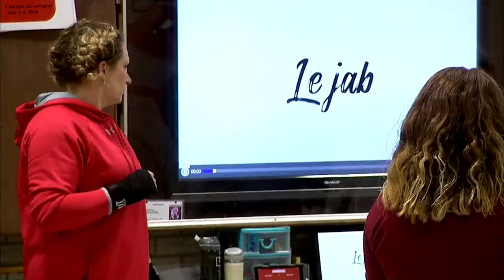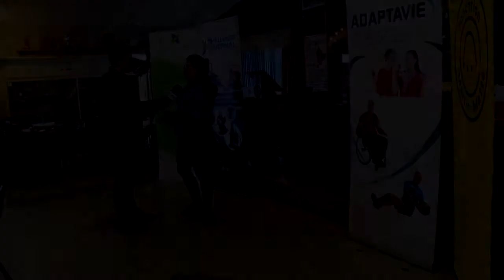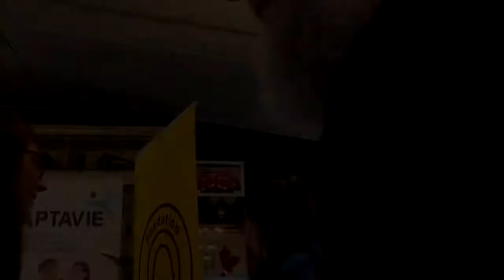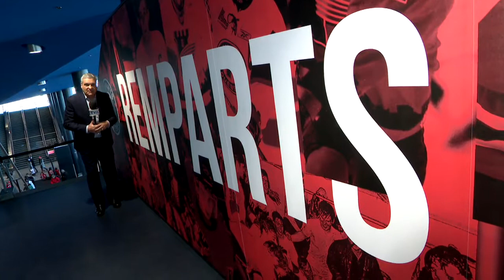L'ESPRIT SPORTIF - Séries Remparts: Halifax de retour- Challenge Hivernal Adaptavie: La curling